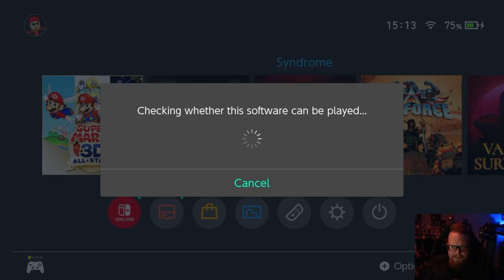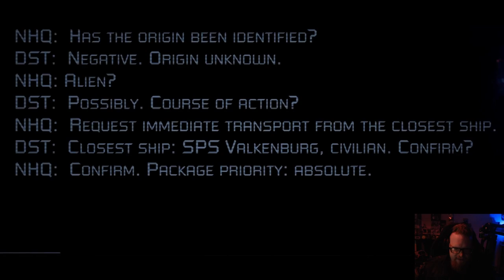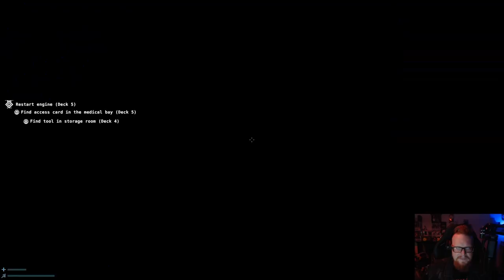Tytan Tries | Switch | Syndrome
In this video, I will be playing Syndrome, a first-person survival horror game on a derelict spaceship. I will be exploring the ship, finding clues, and solving puzzles I will also be experiencing the story and the mystery behind what happened to the crew and why they turned into monsters.

Syndrome is a game that combines elements of classic sci-fi horror games like System Shock and Dead Space, with a focus on stealth and resource management. The game has a dark and atmospheric visual style, with realistic graphics and lighting effects. The game also features a dynamic soundtrack that adapts to the situation and the player’s actions.

The game starts with me waking up from cryosleep on the Valkenburg, the most advanced science space station in the Novacore. I have no memory of who I am or what I am doing here. The only thing I know is that something is very wrong. The ship is in chaos, with dead bodies everywhere and strange noises coming from the vents. I soon discover that most of the crew had been infected by a mysterious virus that turned them into violent cyborgs. The only way to survive is to drink Zombeer, a special beer that prevents the infection from spreading.

My PC:
-CPU: AMD Ryzen 5800x3D 8C 16T @4.40Ghz
-RAM: 32GB Corsair Vengeance RGB @3600Mhz
-MB: MSI MPG X570 Gaming Pro Carbon WIFI
-GPU: Nvidia RTX 4080 16Gb ROG STRIX
-SSD 1: Samsung 860 Evo 250Gb
-SSD 2: Samsung 860 Evo 500Gb
-SSD 3: Samsung 970 Evo 500Gb (M.2 Boot Drive)
-SSD 4: Samsung 980 Pro 2Tb (M.2 Game Drive)
-HDD 1: WD Red 4Tb (Recording & Storage)
-Case: Corsair Obsidian D500
-Keyboard: Corsair K95 RGB Platinum
-Mouse: Corsair Scimitar RGB Elite
-Mic: Rode MT USB
-Cam: Logitech 920
-Headset: Corsair Virtuoso RGB
-Headset 2: Corsair HS60 (Older Systems)